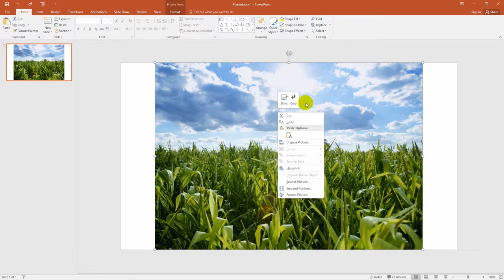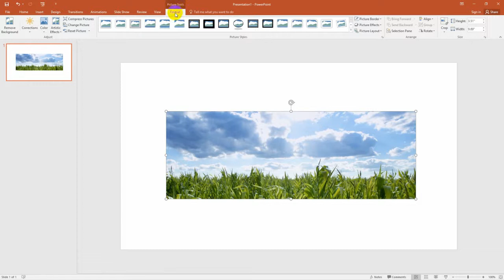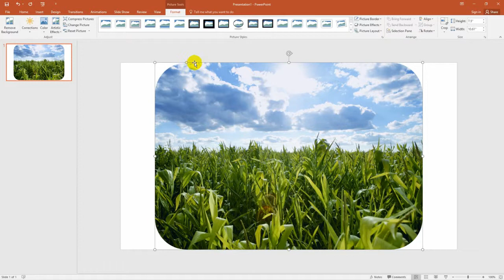How to Crop Photos in PowerPoint - Rick Enrico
Found a photo for your presentation? Utilize it more by watching this tutorial on how to crop images using PowerPoint 2013.

SlideGenius is a global presentation design agency with premier presentation and PowerPoint designers. We've enhanced the presentations of more than 2,500 clients worldwide including J.P. Morgan, Toshiba, Comcast, Mastercard, Nissan and Reebok.